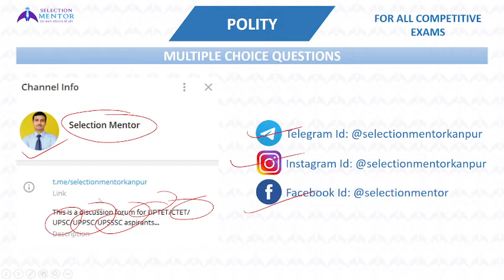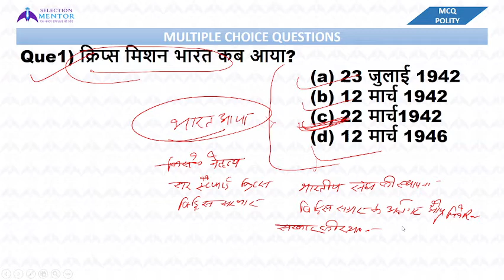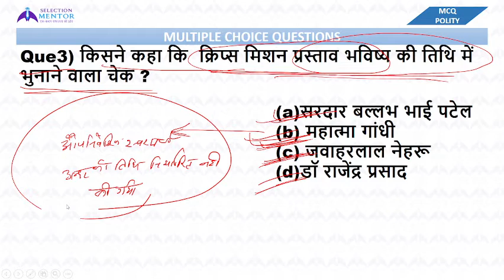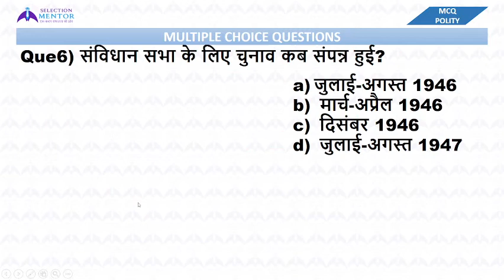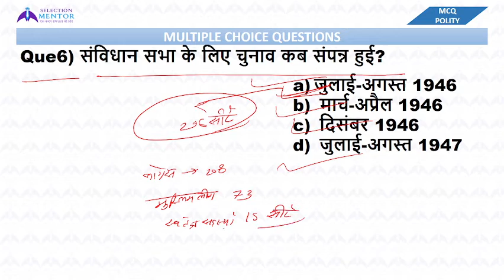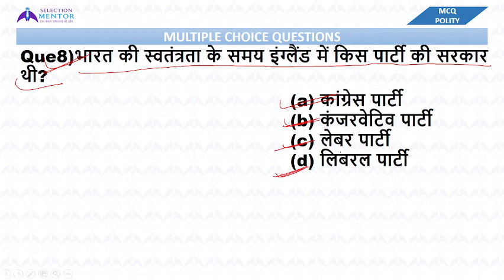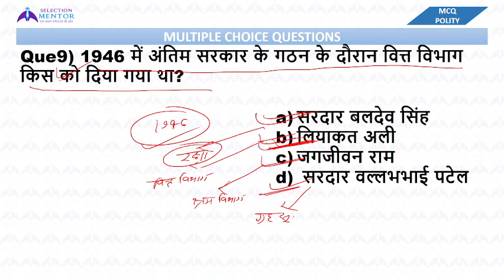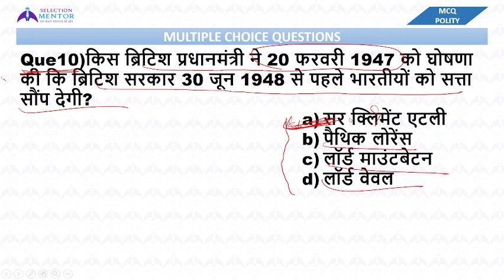CONSTITUENT ASSEMBLY-03 (संविधान सभा-3) | UP LEKHPAL UPP CONSTABLE | POLITY MCQ-06 | BY ASHISH SIR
Important Links:-
To Join our Telegram Group to get Schedule:-